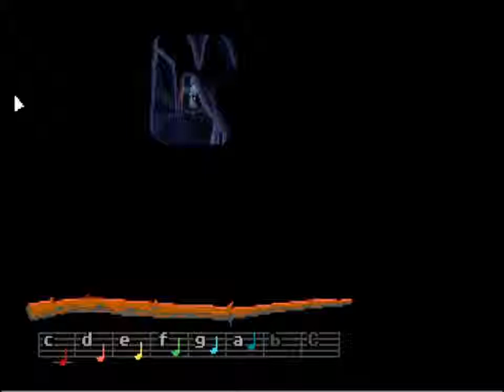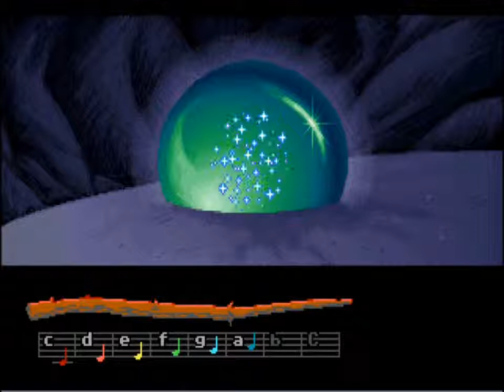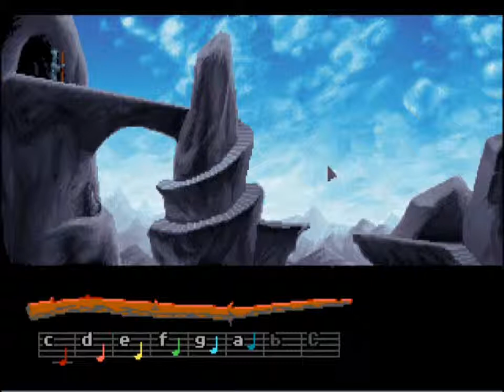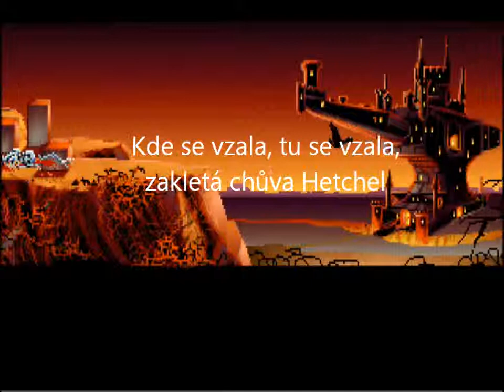LOOM CZ část 4.